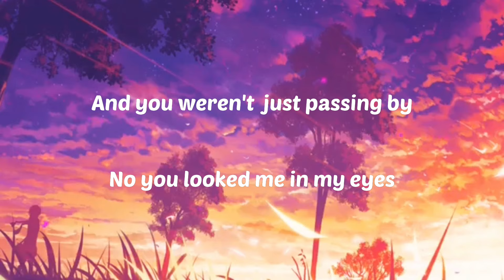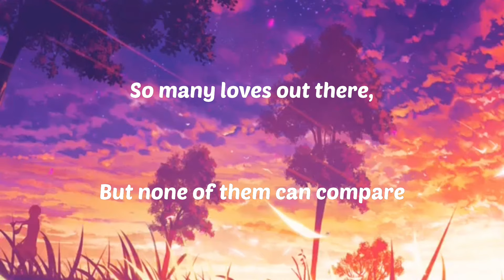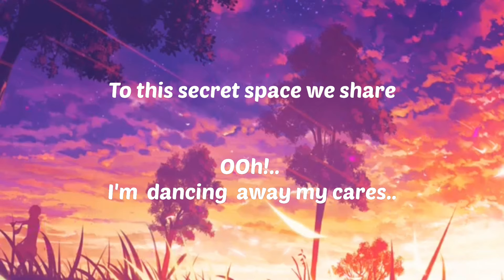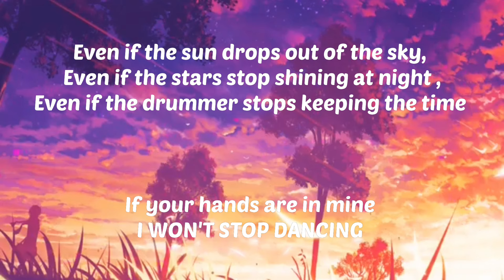Even If The Sun Drops Out Of The Sky (lyrical video)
song:  Even if the sun drops out of the sky